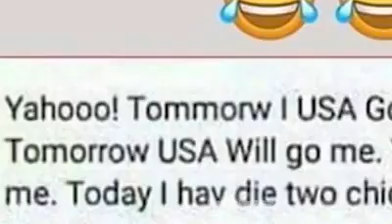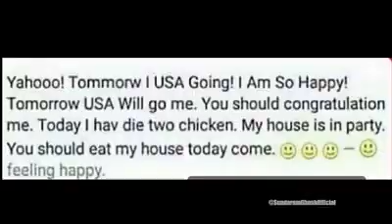Rip English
Hi ! I am admin of Charsi Andaz.
Hope you all are in the best of your life's moments.
Basically Charsi_Andaz is started from Instagram and then on Facebook and now on YouTube.
Its a meme page.
Please support us and we will put a smile on your face.❤

funny drama,
funny songs,
funny cartoon,
funny animals,
funny accidents,
funny ads,
funny airport,
funny auditions,
funny animated movies,
funny animal videos,
funny animated cartoon,
a funny video,
a funny pubg love story,
a funny clip,
a funny joke,
funny baby,
funny bollywood movies,
funny baba,
funny bike fails,
funny bhoot,
funny baby clips,
funny cat videos,
funny call,
funny comedy,
funny cat,
funny clips 2020,
funny coffin dance meme,
g funny channel,
funny hacks,
funny horror,
funny horror videos,
funny horror movies,
funny happy birthday song,
funny hollywood movies,
funny horror pranks,
h funny videos,
triple h funny segments,
triple h funny interview,
triple h funny commentary,
rock triple h funny,
triple h funny fall,
funny indian movies,
funny indian,
funny interview,
funny indian ads,
funny indian movies 2019,
funny indian punjabi movies,
funny indian video,
funny imran khan,
i funny moments,
ifunny memes,
funny jokes,
funny jokes in urdu,
funny joker,
funny jokes in punjabi,
funny joker tik tok,
funny jokes in hindi,
funny jugtain,